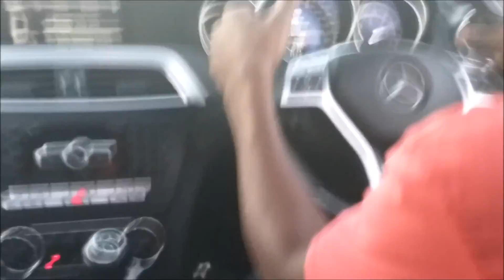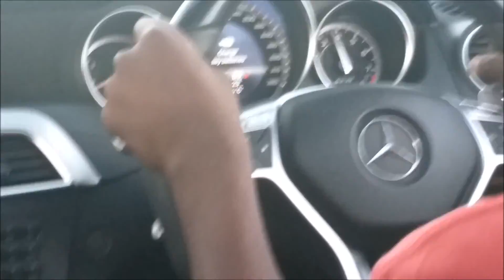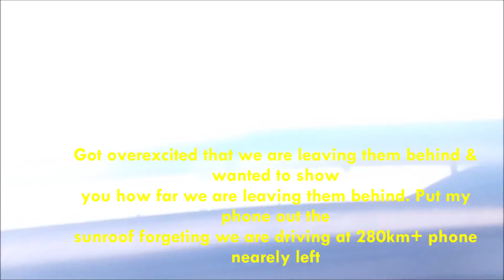King Monada Skeem Saam Kwaito NKUPI C63 280 km/h Phasha Phasha Music Video Shoot Behind Scenes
This was the day we were shooting the official KingMonada Phasha Phasha Music video in Tzaneen. The recording took two days to wrap up. This was the first time we have found Peulwane & had him in. SkeemSaam Clement Maosa aka Kwaito was the director of the whole video. Ive lost most of the clips and hope these ones were able to do the trick. Im an adrenaline junkie hence o was very happy when the Mercedesbenz C63 was on a very high speed, just wish i could say the same about Marskay. All in all it was a nice day and thanks for visiting my channel.